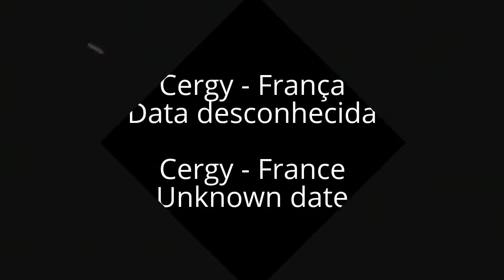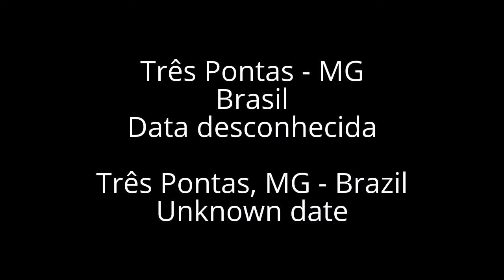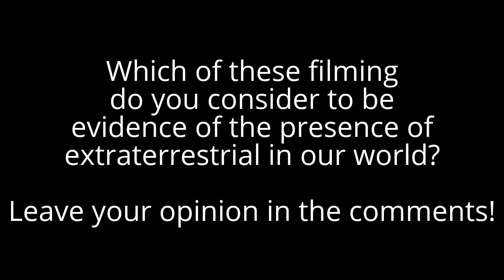UFOs Everywhere! They are hunting us! - Caught in Camera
Compiled with eight images of real UFOs filmed in several countries of the world. 1st Sighting of strange spherical objects in the USA, space agency cameras filmed a possible object being shot down in the low atmosphere near the ground. Another four or five objects surround something that appears to be the moon (with camera filters so it looks). 2nd case: UFOs in formation filmed by an ordinary person in Tucson, Arizona - USA. 3rd case: UFOs in formation in broad daylight in Cergy - France, impressive formation with several objects. 4th case: Lights in formation in Nottingham - England. Three lights near the mountains, recorded in exercises and maneuvers impossible for land aircraft. 5th case: UFOs filmed in Russia in 2010. 6th case: UFO filmed in Palencia - Spain. 7th case: UFO filmed in Uberlândia, Minas Gerais by a resident of the city (it is already his second filming done in his own house). 8th case: UFO filmed in Três Pontas - Minas Gerais - filmed by children and adolescents.